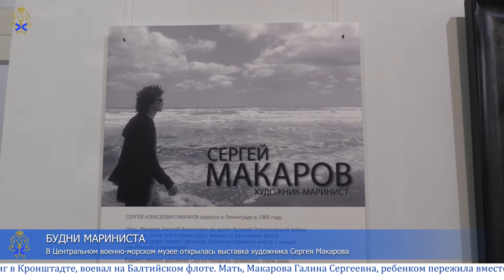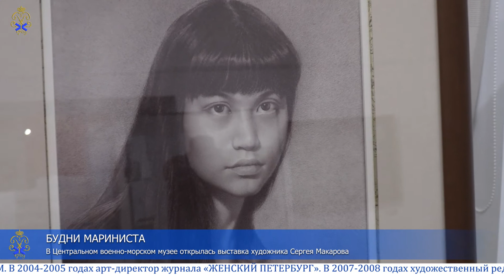22 октября 2020 года в Центральном военно-морском музее открылась выставка Сергея Макарова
В Центральном военно-морском музее имени императора Петра Великого открылась персональная выставка «Сергей Макаров. Будни мариниста» художника мастерской военных художников-маринистов ЦВММ, члена Союза художников России с 1994 года, участника выставок в России и за рубежом Сергея Макарова.